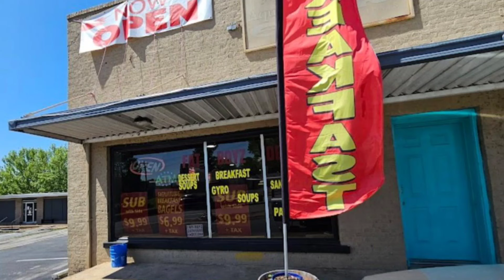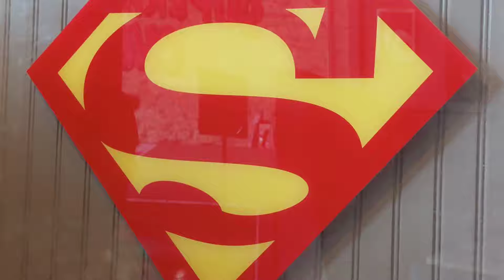Alabama Restaurant Finds in The Shoals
We try to avoid chains and love to find good quality food at local restaurants. We recently found two that fit the criteria with one in Tuscumbia and the other in Florence.